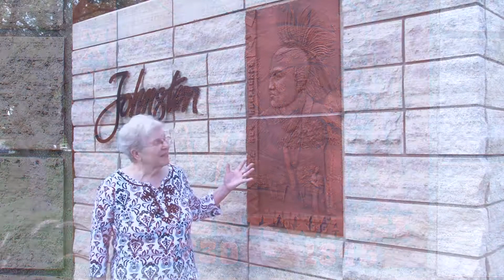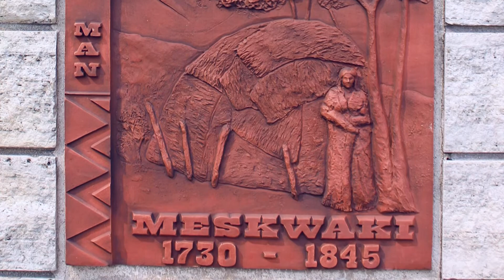History of Meskwaki in Johnston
Mary Jane Paez provides historical information on Meskwaki.

The Sac and Fox Indians (also known as the Sauk and Meskwaki) came to Iowa from Wisconsin in the early 1800' s. They displaced the Ioway's, who left for Kansas. The Sac and Fox made their home along the Des Moines River basin. The men of the tribes hunted for game and the women tended patches of com that they planted. Following a treaty with the U. S. Government, the tribes ceded their land for a sum of $800,000. Chief Keokuk led his people out of Iowa in May 1845, opening the way for settlers to move into the area.

The mural is located at the intersection of NW 86th Street and NW 62nd Avenue.